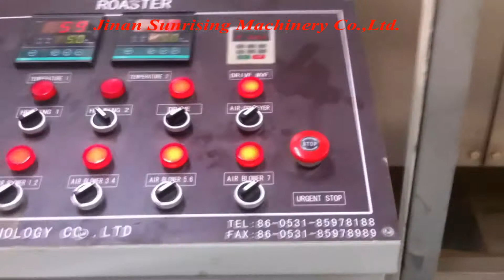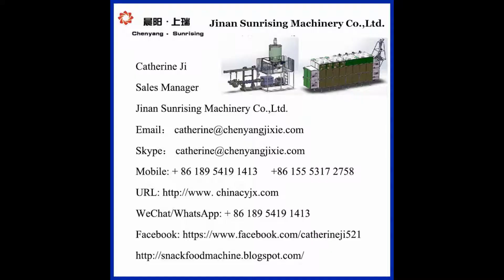high quality macaroni pasta production line